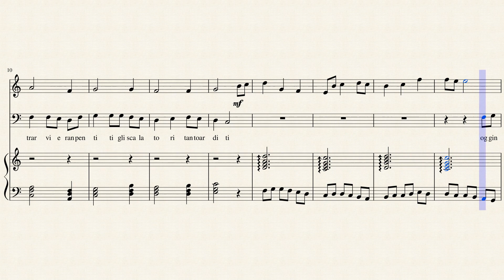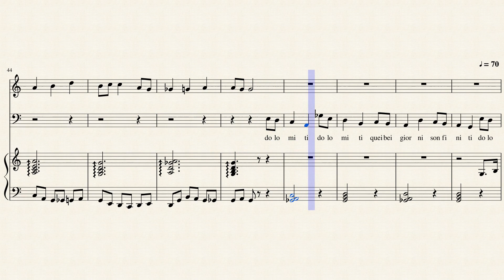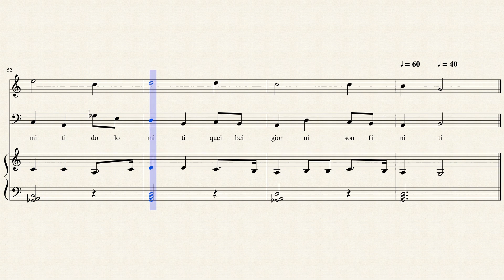FC 04 DOLOMITI